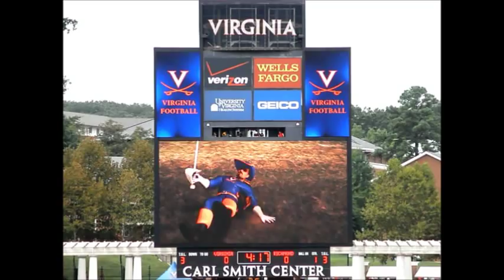Cavman Intro & Tunnel Walk, Richmond at UVA Football, 9/1/2012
The team didn't show up for another 2 minutes.which was rather anticlimactic.